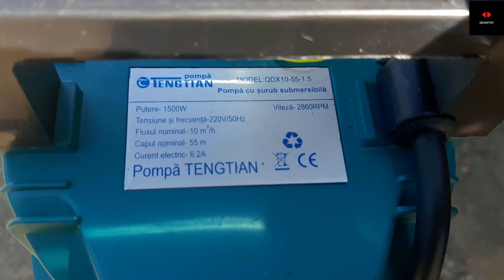Cum am irigat ieftin cu o pompa submersibila electrica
Video despre Cum am irigat ieftin cu o pompa submersibila electrica